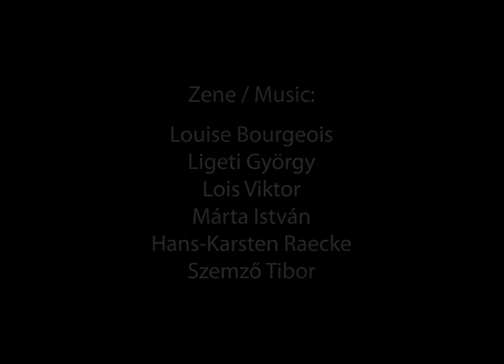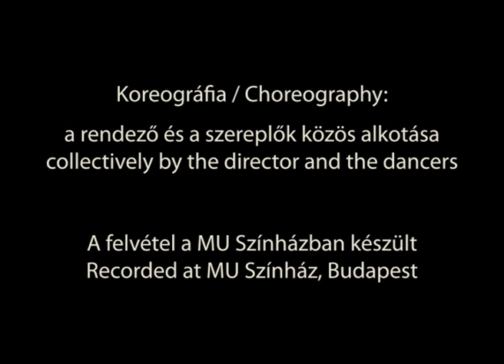Orkesztika Mozdulatszínház: Hidak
ORKESZTIKA MOZDULATSZÍNHÁZ / ORCHESTICS MOVEMENT THEATRE:
HIDAK / BRIDGES

Archív felvétel, készült 1998-ban a MU Színházban / Archive recording made in 1998 at MU Theatre, Budapest

Szerző, rendező / Author, director: Tatai Mária
Koreográfia / Choreography: a rendező és a szereplők közös alkotása / collectively by the director and the dancers
Táncosok / Dancers: Barna Zsuzsanna, Bodor Andrea, Für Ágnes, Inhof Katalin, Józsa Gabriella, Rutka Gergő
Vetített képek / Projection and photos: Lisztes Edina
Élő zene / Live music: Márkos Tamás
Zene / Music: Louise Bourgeois, Ligeti György, Lois Viktor, Márta István, Hans-Karsten Raecke, Szemző Tibor
Fény / Lighting: Bánki Gabriella
Jelmez / Costume: Sallay Viola, Szlabey Balázs
Maszk / Mask: Pápa Krisztina
Munkatárs / Assistant: Révay Réka
Technikus / Technician: Payer Ferenc
Operatőr / Cameraman: Borbély Tamás, Szügyi Balázs
Vágó / Editor: Pataki Attila

Támogatók / Funding by: Belvárosi Ifjúsági Ház, Nemzeti Kulturális Alap, Fővárosi Önkormányzat, Színházi Alapja, Soros Alapítvány, UNISYS Magyarország Kft., Marton Kft., Balázs-Benaglia
Az archív anyagok digitalizálása és online közzététele a Nemzeti Kulturális Alap támogatásával valósult meg.